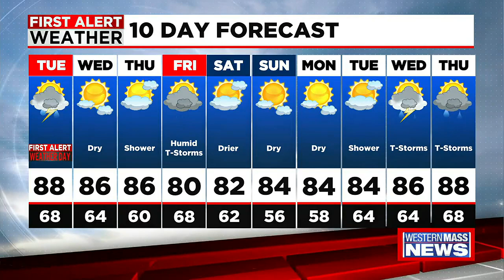Monday night news update